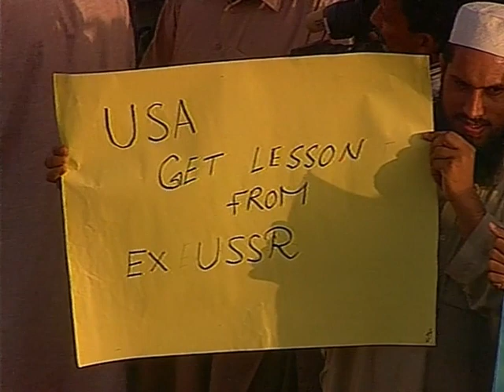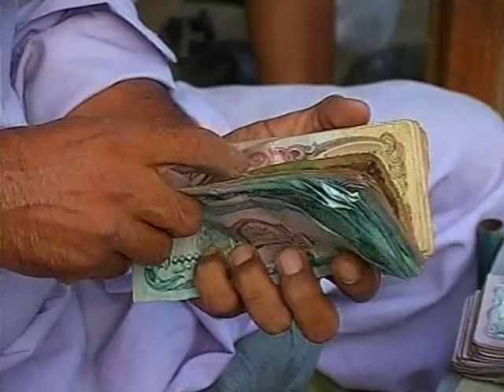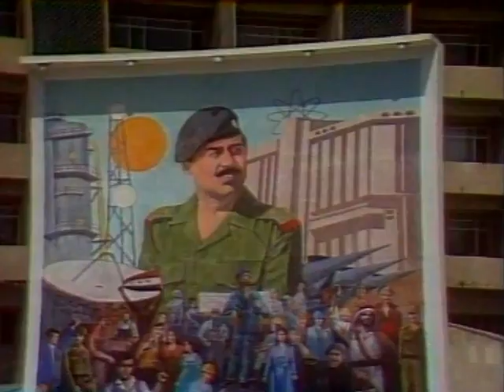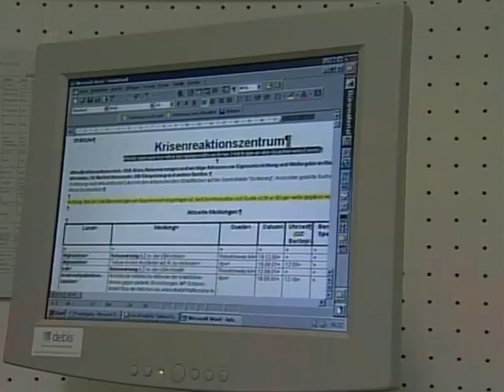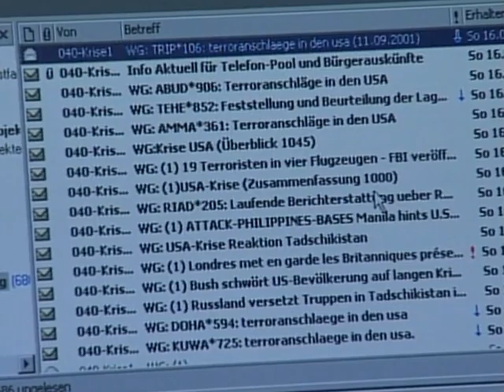WTC7: Tagesschau vom 16.09.2001 zensiert den 3. Turm in New York am 11. September 2001 - ARD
Original-Video: Tagesschau